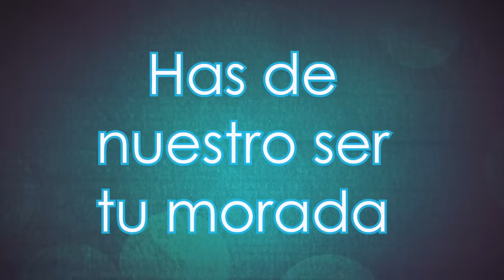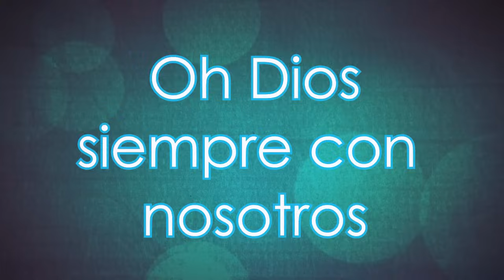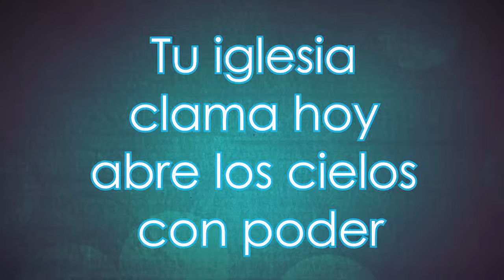Rey ~ Christine D'Clario (Letra) "Más Profundo" 2013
Rey ~ Christine D'Clario (Letra) . Rey (Letra) Christine D'Clario
Más profundo 2013